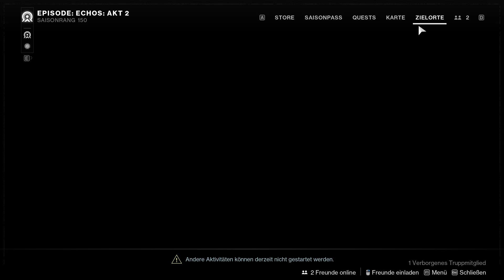Destiny 2 Die Finale Form part #044 Simulierte Hydra (Lp part #966)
Destiny 2 Die Finale Form part #044 Simulierte Hydra in diesem part werden wir 3 verschiedene sachen auf Europa, Savathuns Thronwelt und Neomuna machen

also jeweils eine sache pro planet

Aktuelle Zweitserie:https:X